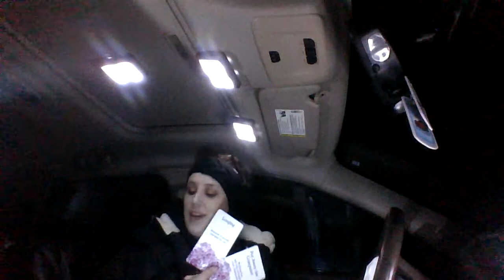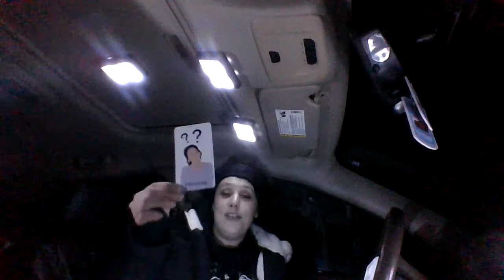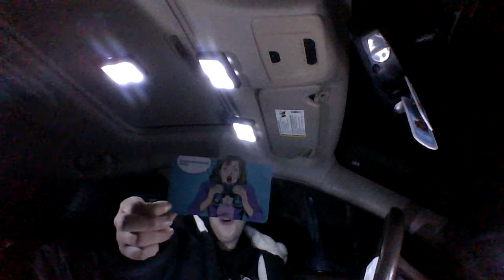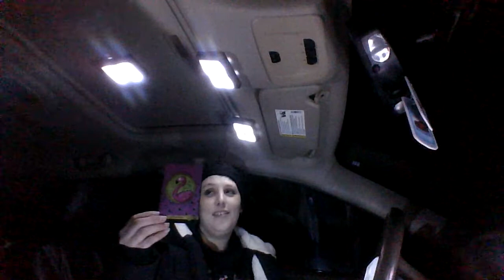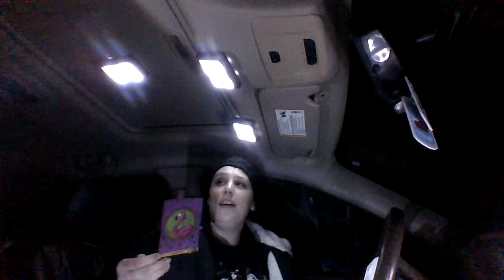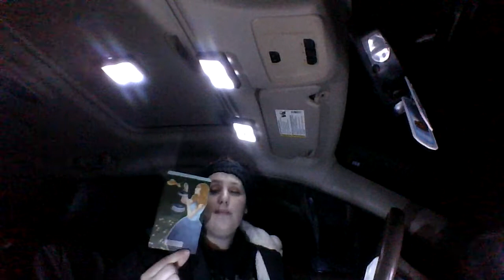Collective Reading-What DO They Want To tell you right now?? What Is Happening between You?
Hello there!!!
I Hope you are doing well and staying healthy. Thank you so much for supporting my channel. Thank you to all my subscribers for believing in me and going on this adventure with me. I adore and appreciate you all. Love and Light.